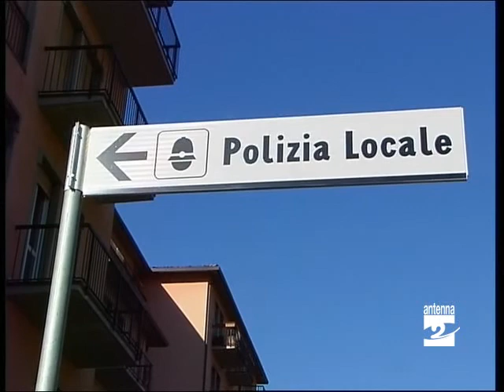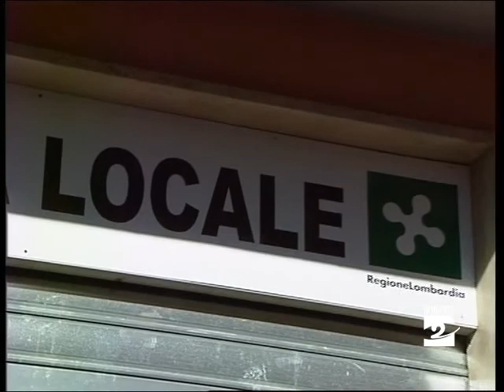Albino agenti video controllati caso in tribunale Antenna 2 TV 130511